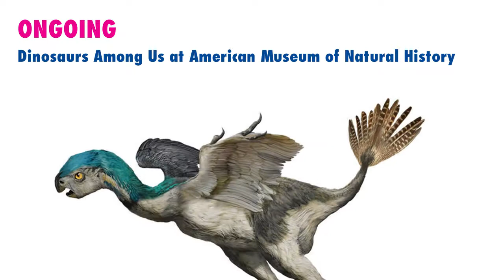The 10 Best Things to Do in NYC This Week (Through 10/31/2016)